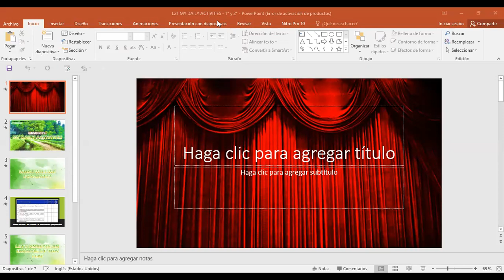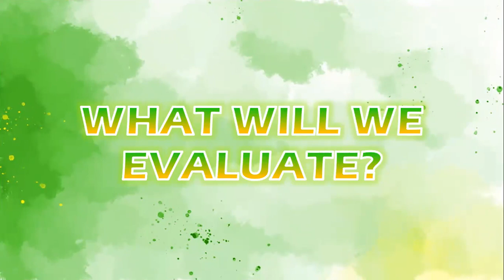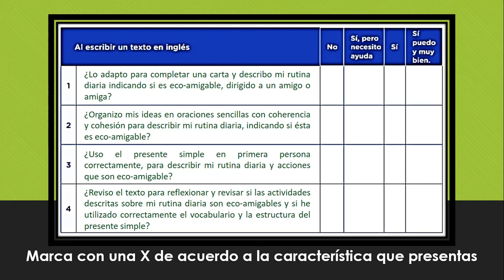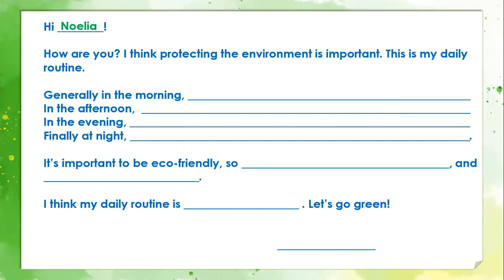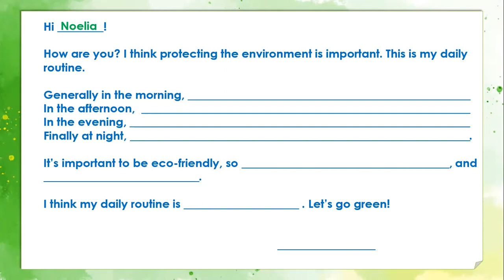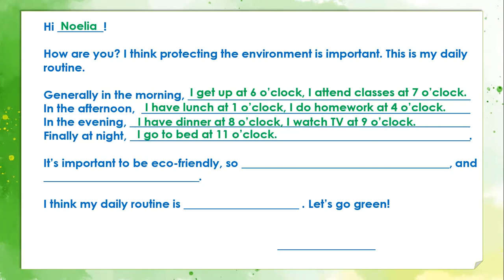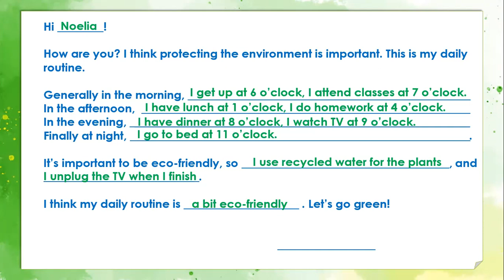MY DAILY ACTIVITIES - MR. VELÁSQUEZ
LISTEN, WATCH AND ANALYSE